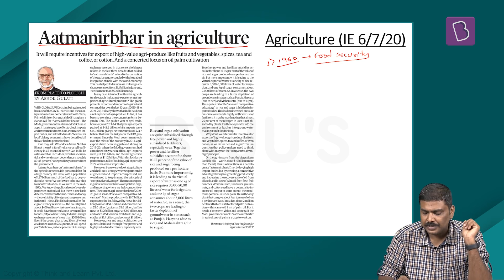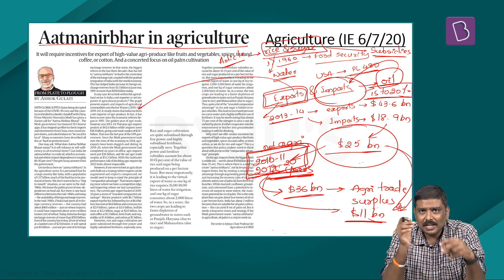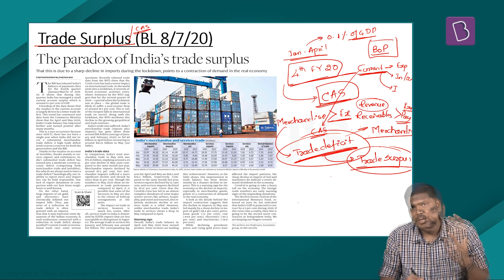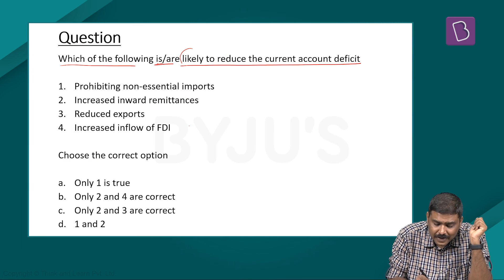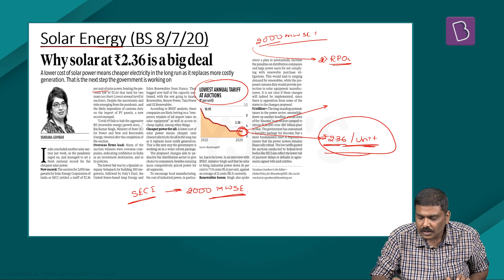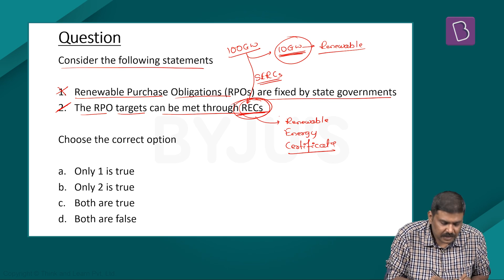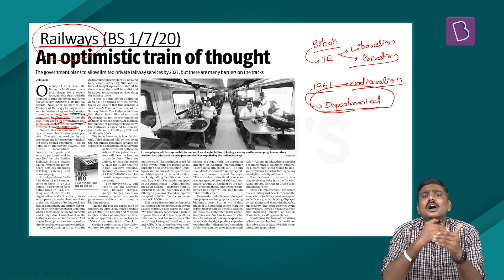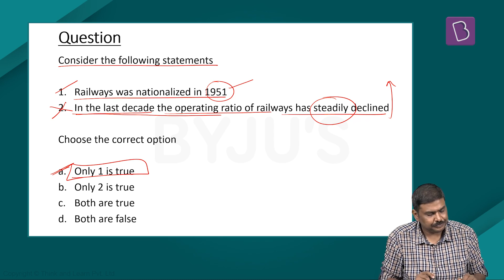Weekly Roundup of Business Newspapers for UPSC CSE, 2020. (Period: 6th July 2020 to 12th July 2020 )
To make economy-related newspaper articles easier to understand, we at BYJU'S IAS have started a weekly round-up of all major business newspapers of the country. Below mentioned topics are covered in the video lecture:

Topics:

1. Atmanirbhar in agriculture (IE 6/7/20) (0:25)
2. Paradox of India’s trade surplus (BL 8/7/20) (7:12)
3. Why solar at ₹ 2.36 is a big deal (BS 8/7/20) (17:30)
4. An optimistic train of thought (BS 9/7/20) (23:48)

Happy Learning!
BYJU’S IAS.